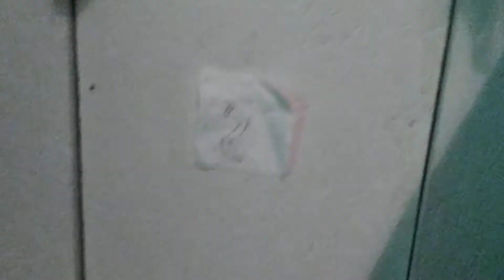Harry Potter and the Parody of Secrets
Welcome to Wendy's